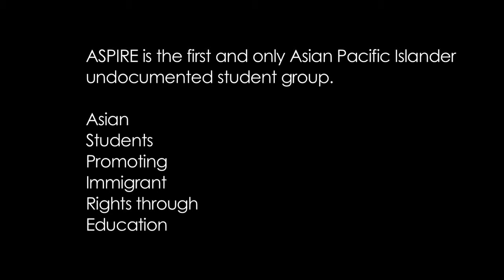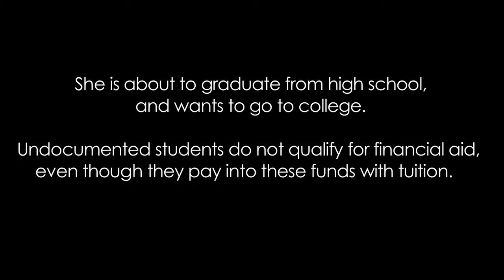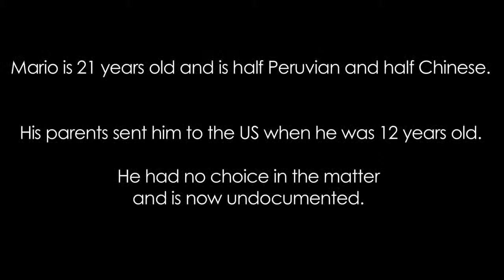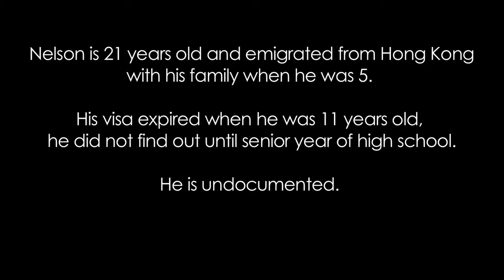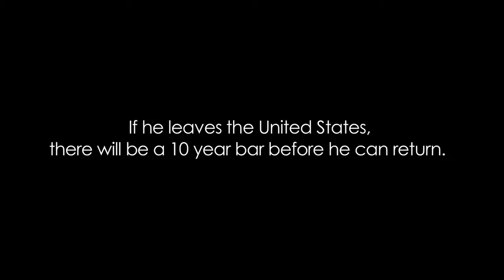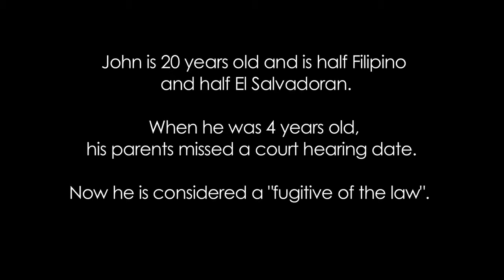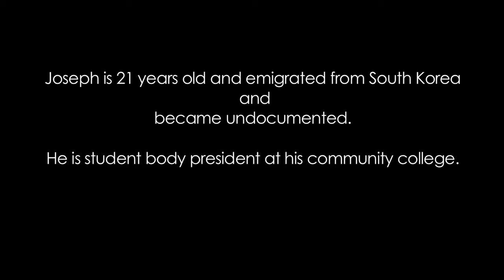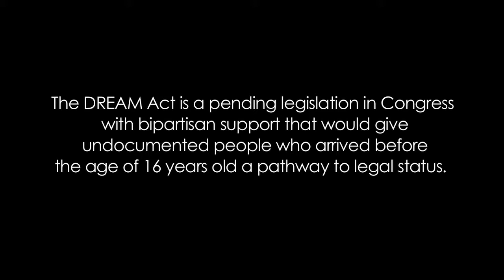A DREAM A Part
“A DREAM A Part” is a short film about five Asian undocumented students and their lives living in the United States. These students are actively fighting for the passage of the DREAM Act, a piece of pending bi-partisan legislation that would provide undocumented students that arrived in the US before the age of 16 a pathway to legalization if they attend two years of college or serve two years of the military. These students are involved in ASPIRE (Asian Students Promoting Immigrant Rights through Education), the first and only undocumented Asian Pacific Islander youth group.

ASPIRE is a program of the Asian Law Caucus.  The Asian Law Caucus is the nation’s first legal and civil rights organization serving the low-income Asian Pacific American communities. Its mission is to promote, advance, and represent the legal and civil rights of the Asian and Pacific Islander communities.